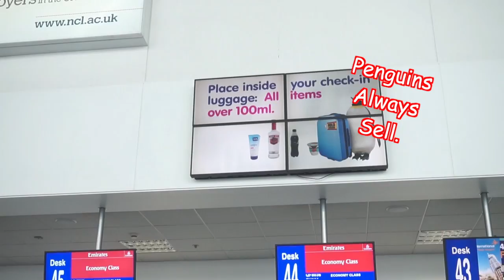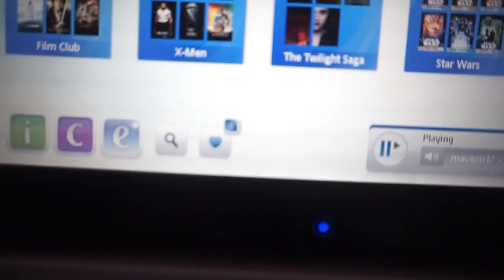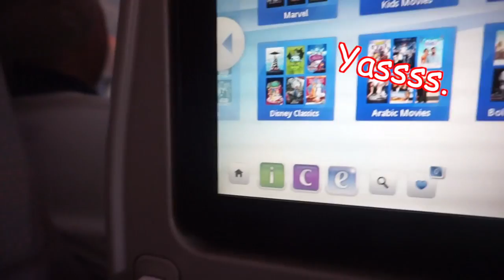♥️On My Way♥️ | NEWCASTLE TO DUBAI TO JAPAN FANCY AIRPLANES| StrawberriChan.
HEY GUYS ITS HEAR ITS TIME I GO OFF TO JAPAN HELL YASS QUEEN.
WE HAD A LONG ASS FLIGHT FROM NEWCASTLE (UK) DUBAI THEN TO JAPAN.
SO FREAKING TIERED BUT AWESOME :D.
LIKE for FANCY AIR PLAIN CREWWWW.
Sub up for more kpop anime jpop fun time.
Don't like eat some pocky and smile.

Social Media.